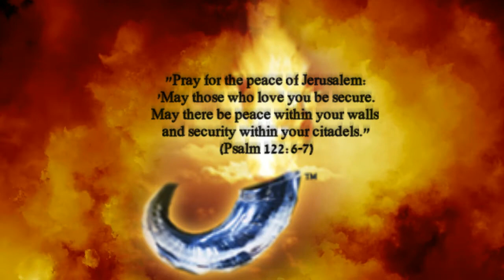SANCTUARY Prayer (Day 6)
A prayer for Israel.  "Pray for the peace of Jerusalem: 'May those who love you be secure.  May there be peace within your walls and security within your citadels." (Psalm 122:6-7)